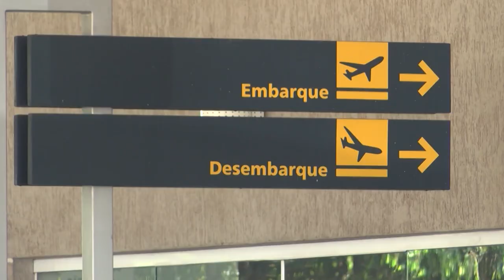Após longa negociação, voo entre Uberaba e aeroporto de Congonhas é retomado | Manhã Total